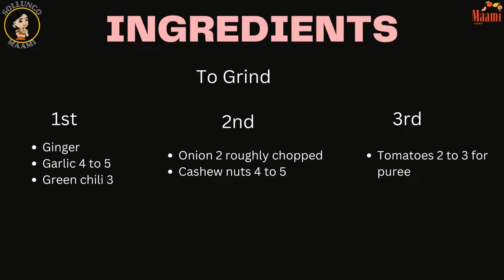Delicious Green peas masala | Sollungo maami | maami cooks |EP 10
How to prepare delicious green peas masala ?
check you this video and enjoy cooking.